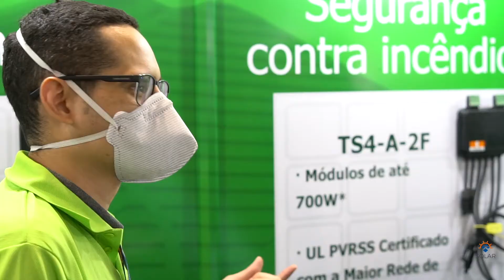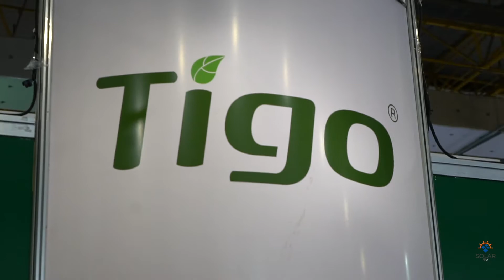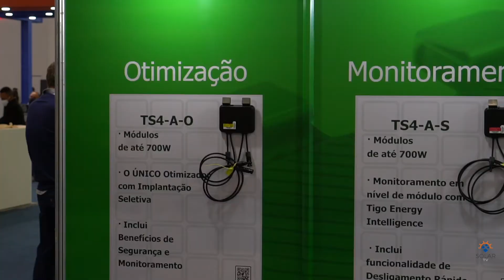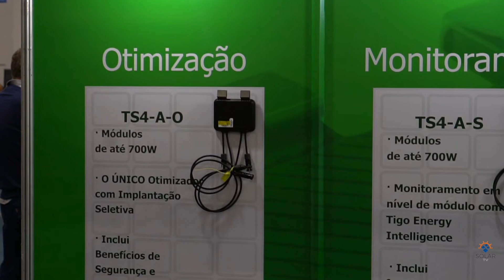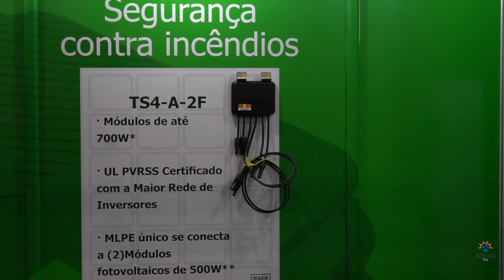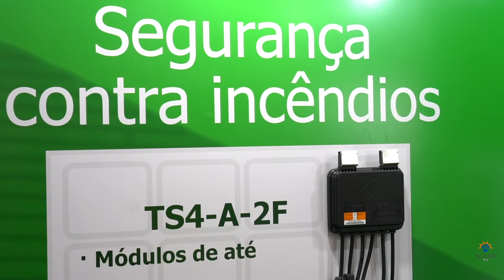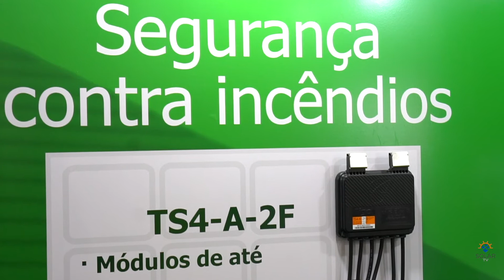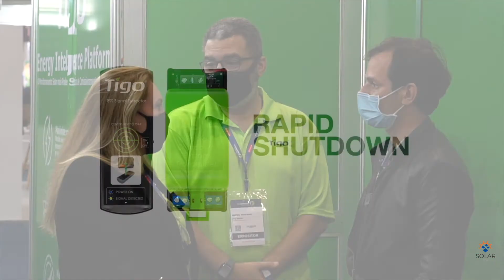TIGO ENERGY, na Intersolar, apresentando soluções para sistemas fotovoltaicos com tecnologia MLPE.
Uma solução inovadora, que permite ser aplicado em sistemas fotovoltaicos já instalados ou em sistemas em desenvolvimento, a Tigo Energy trás para o mercado Brasileiro uma tecnologia de otimizadores que permite ser aplicado conforme a necessidade de cada projeto, como por exemplo imagine uma situação onde você já instalou no cliente um sistema fotovoltaico String e o cliente quer ampliar esse mesmo sistema com módulos fotovoltaicos com potência maior, com Tigo isso se torna possível, além de situações onde ocorre um sombreamento parcial na unidade fotovoltaica não previsto no projeto original, com Tigo é possível fazer um retrofit e adicionar otimizadores Tigo na área sombreada, não podemos deixar de falar da segurança, com as soluções oferecidas pela Tigo é possível fazer o rápido desligamento do sistema fotovoltaico caso apresente alguma falha, evitando incêndios, são muitos benefícios dessa tecnologia, vale conferir!